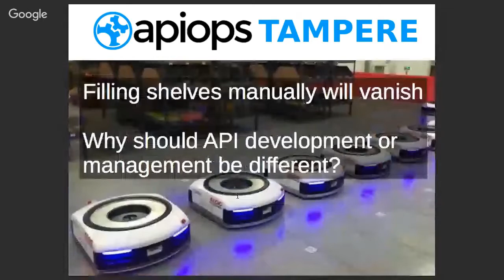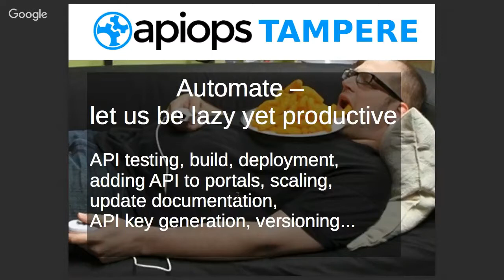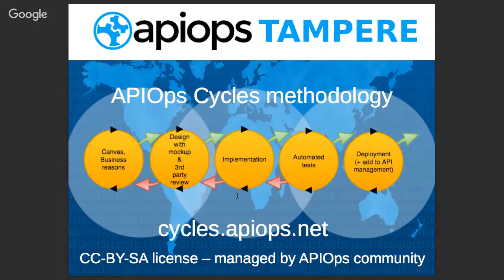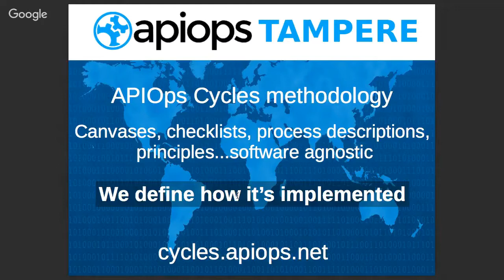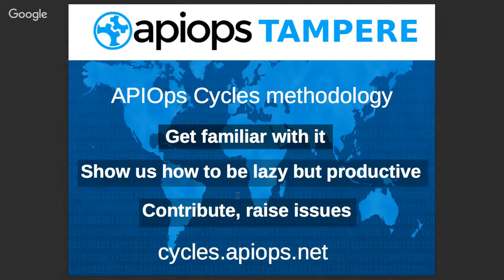APIOps Cycles methodology - let us be lazy yet productive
Non technical introduction to APIOps Cycles by Jarkko Moilanen, APInf Oy | apiops.net | apinf.com